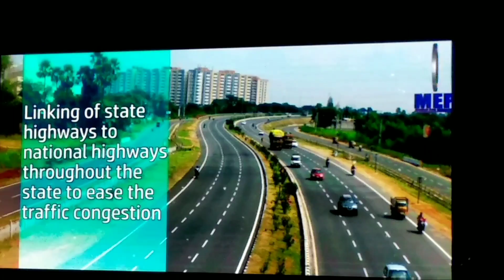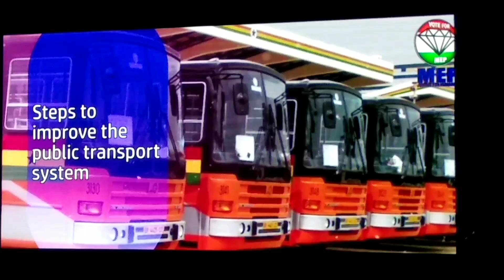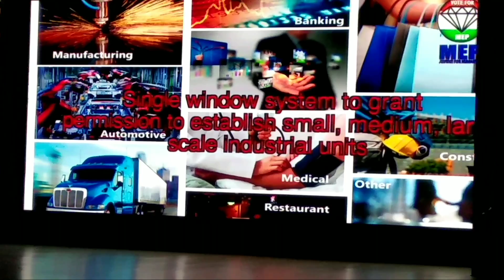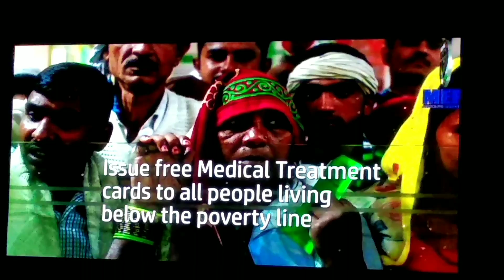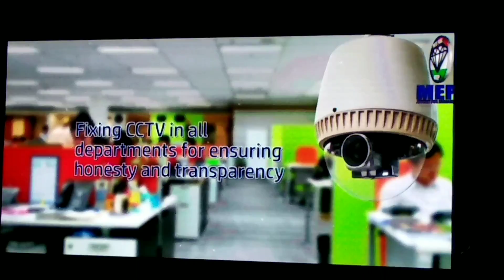Women EMPOWERMENT PARTY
Beats of Karnataka